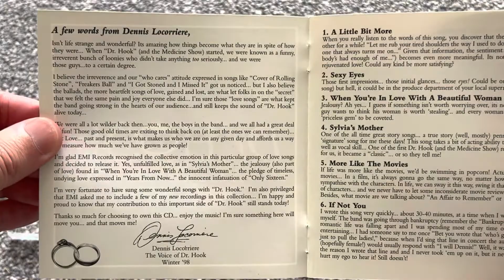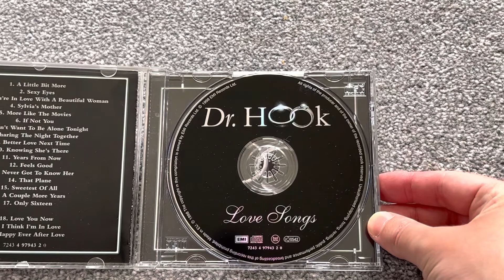Dr Hook Love Songs CD Unboxing